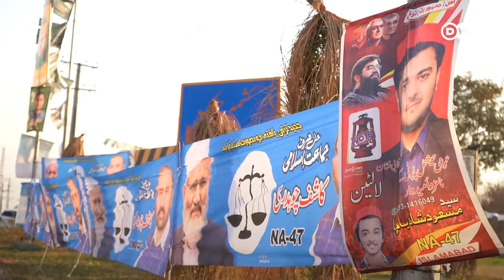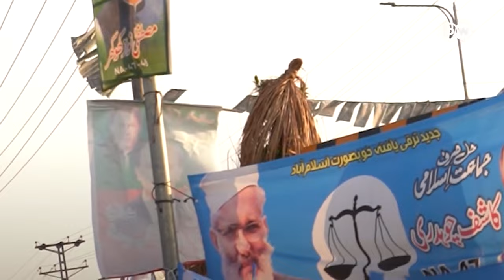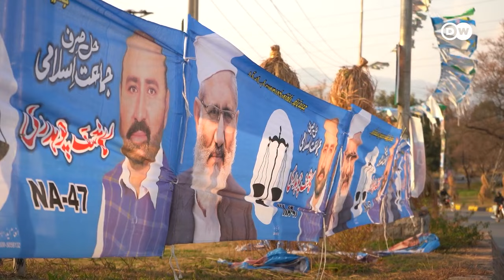کیا پاکستان کے جنرل الیکشنز مکمل شفاف ہوں گے؟ | DW URDU | 8 Feb Elections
الیکشن سے قبل ملک کے ہر حصے میں سیاسی گہما گہمی عام طور پر عروج پر ہوتی ہے تاہم اس مرتبہ انتخابی مہم کا ماحول اس کے بالکل برعکس رہا۔